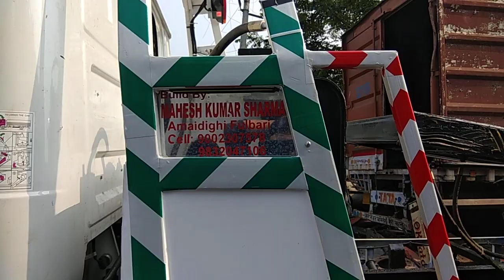Towing van video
Made by Mahesh Kumar Sharma